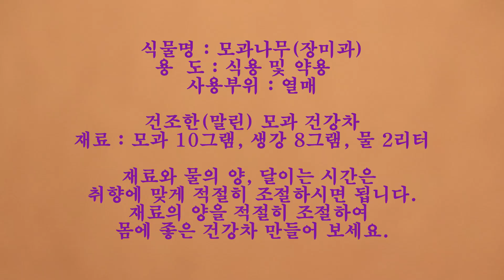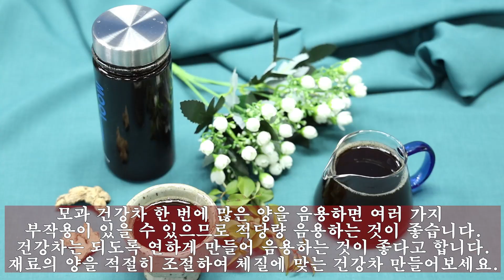모과차 맛있게 덖어 감기와 목 건강에 좋은 차 만들어 보세요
찬바람 불 땐 모과 차 한잔
오늘은 모과를 건조한 다음 맛있게 덖어 감기와 목 건강에 도움 되는 한방차 만들어 봅니다.

음원 출처 - 유튜브 오디오 보관함 The Beacon - Zachariah Hickman